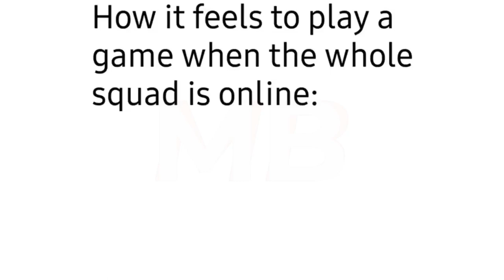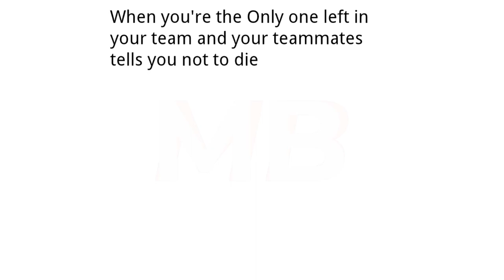Gamer Memes | #92 + #93 | November | Funny | Comedy